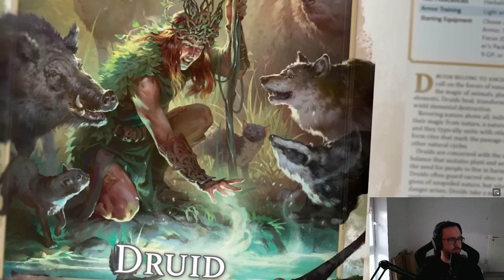Der neue 2024 D&D Druide! Wir reagieren drauf!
Oha, da kommen einige gute Änderungen des Druiden auf uns zu!